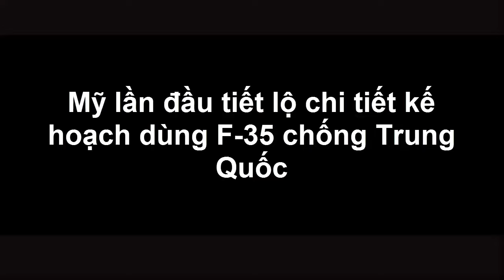Tin Tức An Ninh Thế Giới - Mỹ Lần Đầu Tiết Lộ Chi Tiết Kế Hoạch Dùng F 35 Chống Trung Quốc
"Nếu triển khai máy bay chiến đấu thế hệ 4 (F-15 hoặc F-16) tới đó, chúng sẽ không thể sống sót" - Thiếu tướng Jeff Harrigian, người xây dựng kế hoạch trang bị F-35 cho toàn bộ lực lượng không quân cho hay.
Tong bản báo cáo mới do Viện nghiên cứu Không gian Vũ trụ công bố hôm thứ Năm tuần trước, ông Harrigian, cùng với Đại tá Max Marosko - phó giám đốc các hoạt động không quân và không gian mạng tại Bộ chỉ huy Các lực lượng không quân Thái Bình Dương ở Hawaii, đã tiết lộ chi tiết chiến lược sử dụng F-35 nếu xảy ra chiến tranh.
"Theo chúng tôi, điều này phụ thuộc vào khả năng tiêu diệt (mục tiêu) và sống sót" - ông Harrigian nói.

(❤‿❤) KẾT NỐI